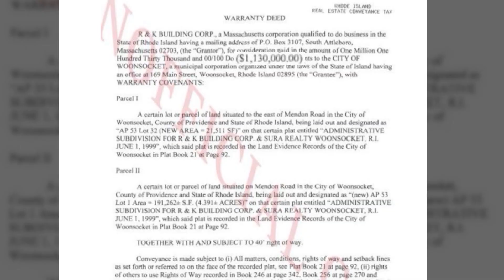12 NEWS NOW: Woonsocket seeks to undo mayor’s controversial $1.1M land deal after scrutiny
Woonsocket is canceling a controversial $1.1 million land deal after the mayor’s unilateral decision to buy the property from a former business associate drew the ire of local officials who argued she had violated city law.